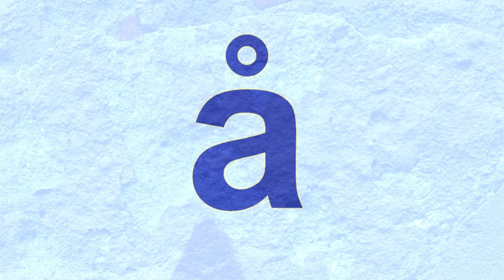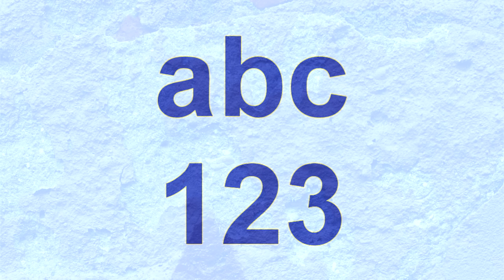norwegian alphabet - norwegian numbers - 123 abc